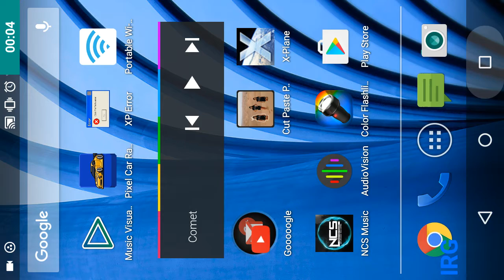1600+ HP CHEVY CORVETTE Z06 Pixel Car Racer#2!!